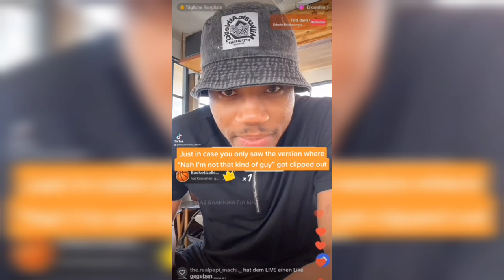Giannis on coming to the Warriors: “Nah, I’m not that kind of guy”; Scoot Henderson;McCaw/off-season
TIMESTAMPS/NOTES/QUOTES:
0:00 spliced clip currently circulating on Twitter that leaves out an important part, making it seem like Giannis wants to come to the Warriors
0:16 actual clip with the part where Giannis says, “Nah I’m not that kind of guy” (has not been clipped out)
1:12 Draymond at his LA home on Mothers’ Day
1:30 Donte DiVincenzo walking his dog
1:35 Lester Quinones golfing with Jordan Poole’s buddy and roommate, Ralen
1:43 Gui Santos off the backboard, in Brazil
1:51 Wiggins’ partner Mychal with Maki Johnson and her side of the family in West Virginia
1:56 Patrick McCaw recalls rookie hazing story where Draymond, Andre Iguodala, Mo Speights and James McAdoo dumped four buckets of water on him in his hotel room after failing to get beignets for them in New Orleans
2:56 Scoot Henderson on his new partnership with Stephen Curry, filmed by Janie McCauley from somewhere in the Bay Area
3:10 full Giannis clip including livestream comments at the bottom, original portrait mode version

NOTE: From various sources, up to five days after Game 6 vs LA Lakers.